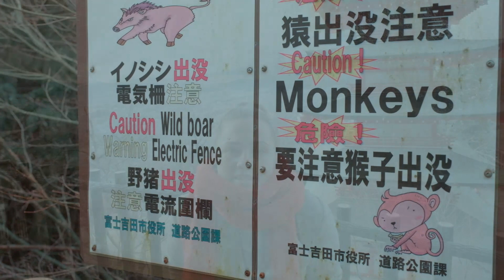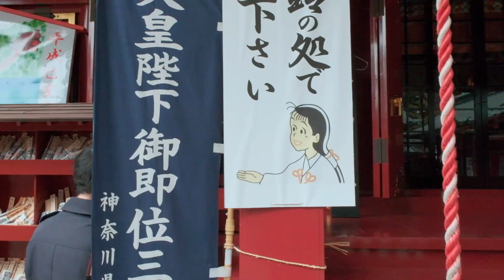Roadtrip to the Chureito Pagoda, Lake Ashi and some Go Kart fun | vlog 4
Driving around over seas can be a daunting task but it doesn't have to be. Join us as we take a road trip from Tokyo out to the Chureito Pagoda, Visit lake Ashinoko and take a tour around Tokyo in the most unconventional way!

USEFUL LINKS!
Lake Ashi Tours:
Car Rental Tips! :
Compare Car Rental :
MyStay Accomodation